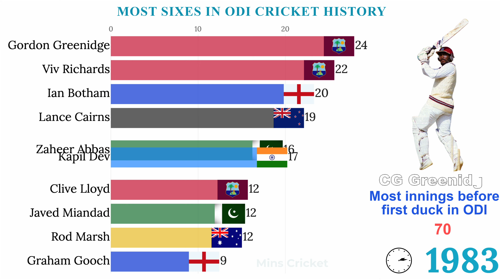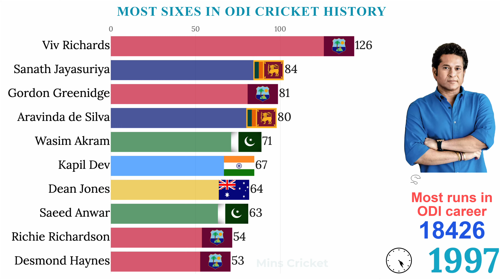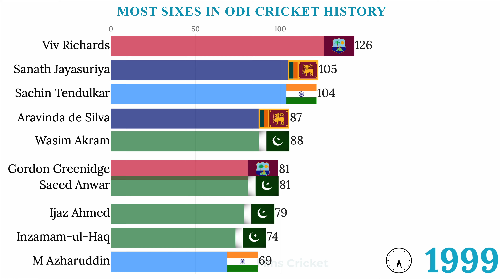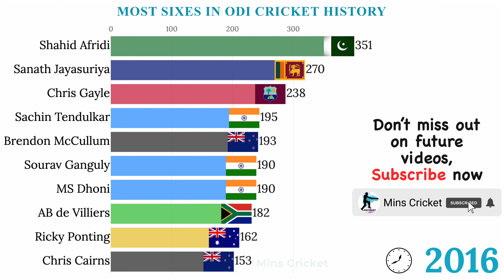Top 10 Cricketers with Most Sixes in ODI Cricket History 1975 - 2022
Can you guess the cricketer who hit the most sixes in ODI cricket history?

This video shows you the top 10 cricketers by total of sixes in ODI cricket history from 1975 to 2022 on July 31.

Welcome to Mins Cricket - Mins Cricket channel publishes informative, simplified, and attractive statistical data visualization videos about Cricket. Let us enjoy the data visualization video of the Top 10 cricketers with the most sixes in ODI cricket history.

Note
The individual player records popping up in the video were taken during the creation of the video and they may change when viewed at a later date.

Make sure to comment, like, and provide feedback for future video